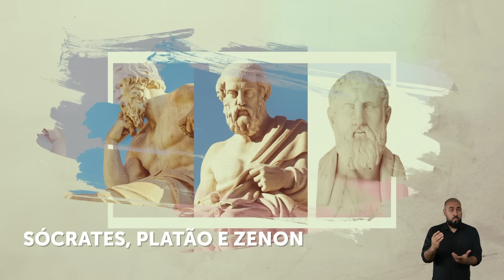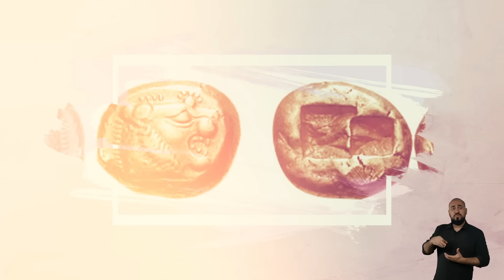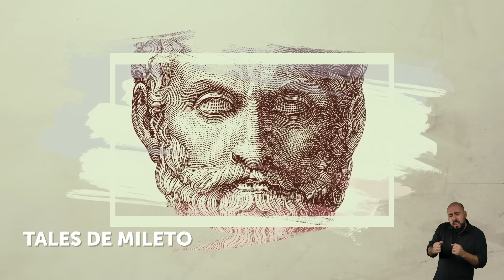19 | Desvendando a antiga cidade de Atenas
Ainda na capital da Grécia, chegamos à Acrópole, que é uma homenagem a deusa Atena. Rodrigo conta a história da cidade e a importância e influência da mitologia para seus moradores. É uma viagem pela civilização antiga. Está demais!

E claro, não deixe de nos seguir no Instagram: @evidenciasnt

📍 Conheça o projeto Anjos da Esperança NT:
Ligue pra gente: (0xx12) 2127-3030